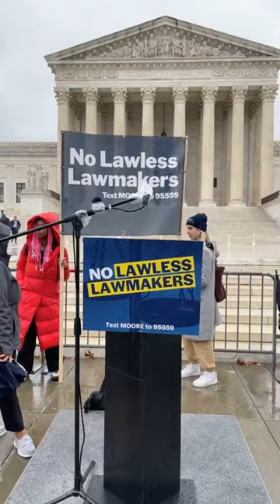Moore v. Harper SCOTUS Rally FB Live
On December 7, the U.S. Supreme Court heard Moore v. Harper, a redistricting case where North Carolina lawmakers argue state legislatures should have near absolute power to run federal elections without checks and balances from the courts. Moore could make it easier for politicians to restrict the vote, draw rigged maps, and cast doubt on election results. That means it will be harder to turn public demands into public policy from we, the people, wanting higher wages to healthcare for all. It's time to fight back and say no to lawless lawmakers.